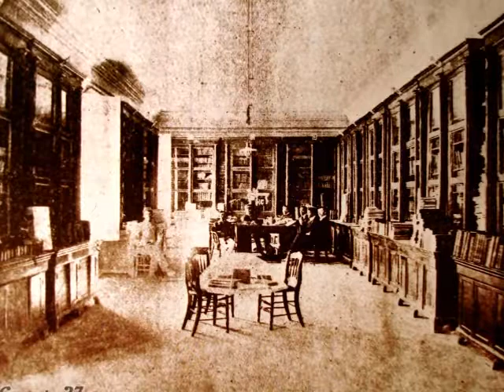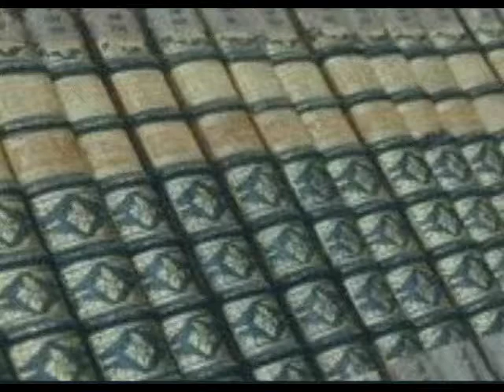Biblioteca Nacional de El Salvador Francisco Gavidia.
Compartimos con ustedes un reportaje sobre la Biblioteca Nacional de El Salvador Francisco Gavidia.